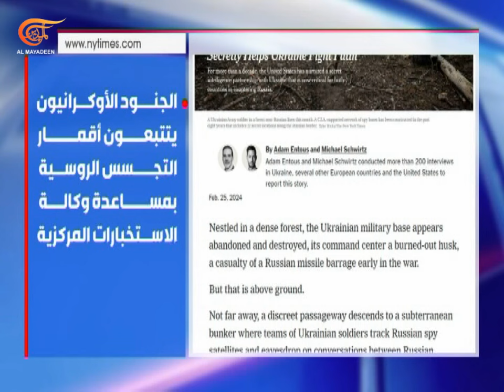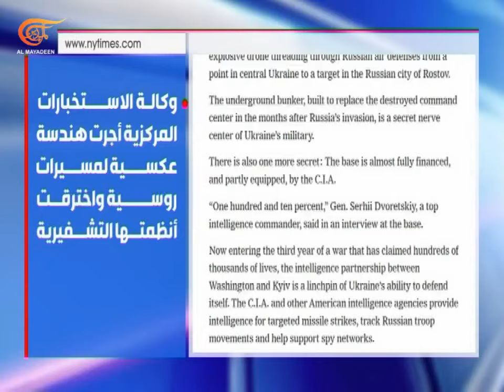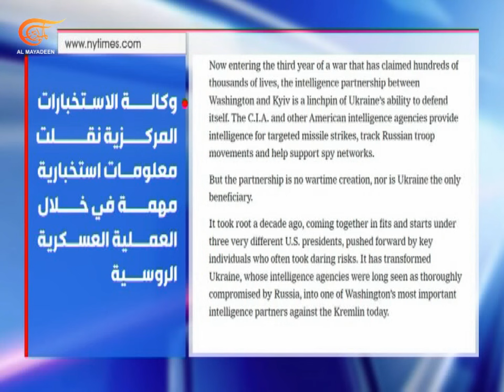التحليلية | من جنيف إلى لاهاي.. العالم الحقوقي والقضائي الدولي أمام اختبار الإبادة في غزة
التحليلية | من جنيف إلى لاهاي.. العالم الحقوقي والقضائي الدولي أمام اختبار الإبادة في غزة ,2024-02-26

 الملف الأول: من جنيف إلى لاهاي، العالم الحقوقي والقضائي الدولي أمام اختبار الإبادة في غزة. أي جدوى؟ ومن يفرض على "إسرائيل" الالتزام بالقوانين؟
وثيقة اليوم: شراكة استخبارية بين واشنطن وكييف.. أي دور للسي آي إي في حرب التجسس ضد روسيا؟
الملف الثاني: من أوروبا والولايات المتحدة إلى ميدان غزة.. أي خطر لتمدد النازيين الجدد؟ وما علاقة الديمقراطيات الغربية بإنتاجها؟